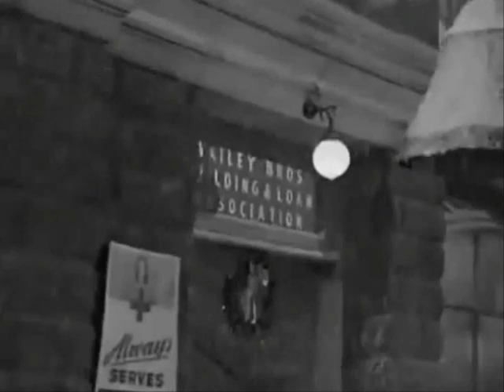Mashing Christmas (Nightmare Before Christmas mashup)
dj BC mashup from the 2011 Holiday collection "Santastic Six."

Samples include "Nightmare Before Christmas" (Making Christmas), It's a Wonderful Life, and The Supremes (My Favorite Things), among other things.

Merry Christmas! - dj BC